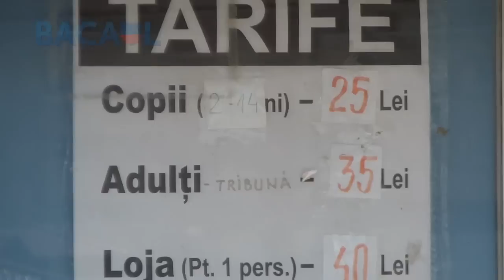Circul in Bacau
In video veti gasi: perioada cat sta in Bacau, orele de incepere, pretul, locatia circului.